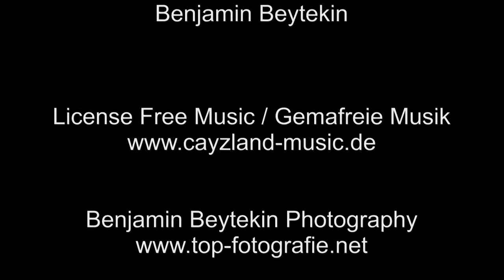**MUSIC VERSION** Deutz-Fahr TopLiner 4065 HTS Weizenernte, Leutenbach, Germany, 2015.